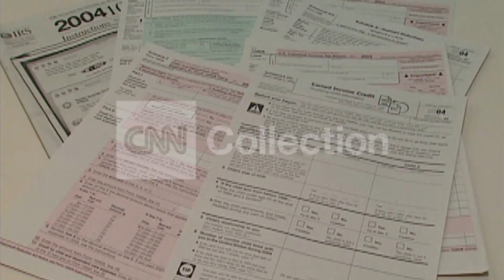TRENDING NOW: FEWER AUDITS THIS TAX SEASON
The IRS is making fewer audits this tax season.